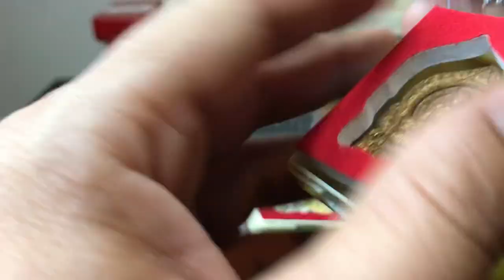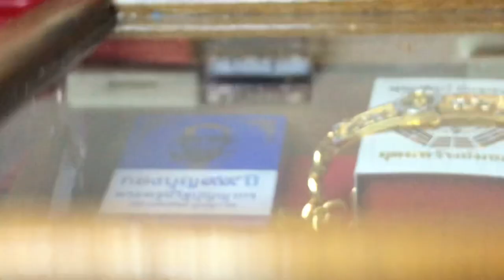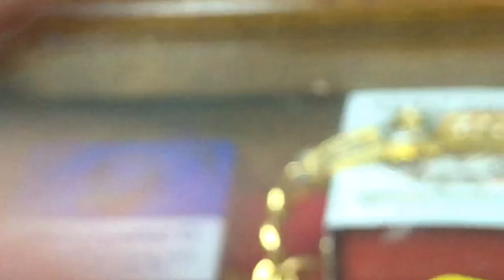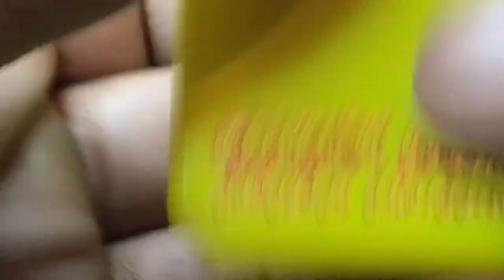พระผงเสมา รุ่นเสือคาบดาบ หลวงพ่อพัฒน์ วัดห้วยด้วน